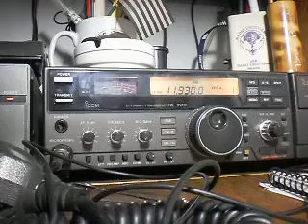Radio Riyadh - Riyadh/Saudi Arabia - 11930kHz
Listening the arab prayers in the Radio Riyadh, in S.Bernardo do Campo - Brazil. 14-Set-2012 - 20:25 UTC - 11930 kHz
Icom IC 729 + Wire monopole antenna (15m)